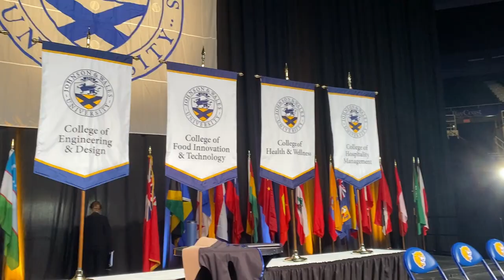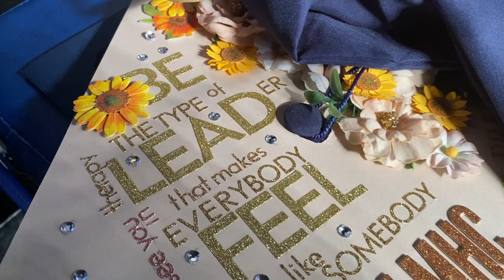Student Spotlight: 2023 Commencement Speakers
Instead of highlighting a faculty or staff member, meet two students - or, we should say, alumni. Hillary Thilavong '23 and Meghan Marchetti '23 M.S. both graduated on Saturday, serving as the student speakers for their undergraduate and graduate ceremonies, respectively. Hear bits of their speeches and the inspiration behind them in the video.

Want to learn more about Johnson & Wales?